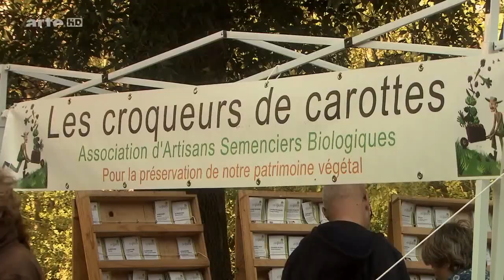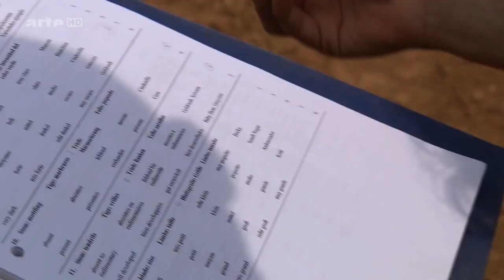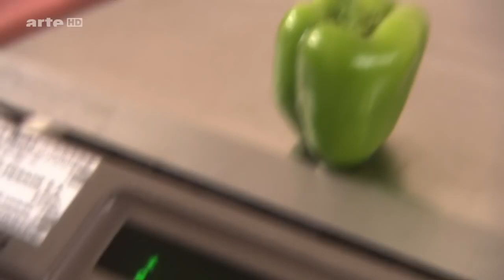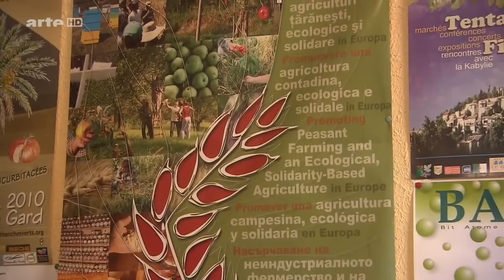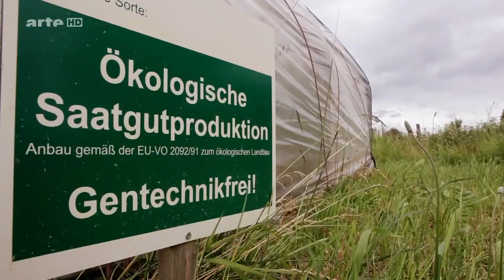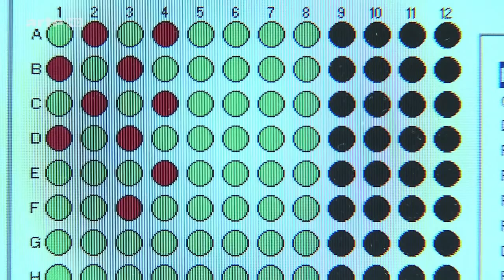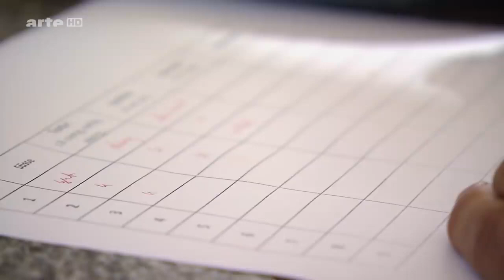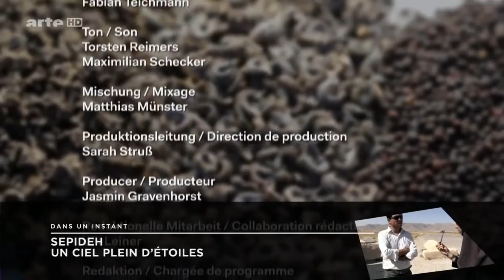La biodiversité des gardiens de semence - documentaire complet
L’agriculture mondiale dépend essentiellement aujourd’hui de cinq multinationales de l’agrochimie, qui s'enrichissent en obligeant les paysans à utiliser les semences qu'elles ont sélectionnées.

Ce documentaire raconte le combat de petits exploitants, chercheurs et citoyens européens qui se mobilisent contre ce monopole et luttent pour préserver la biodiversité.